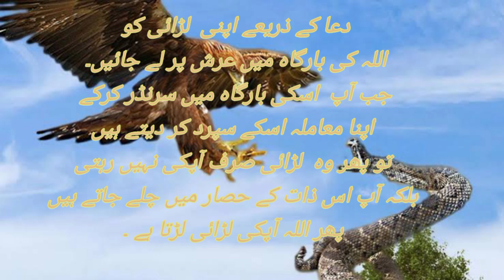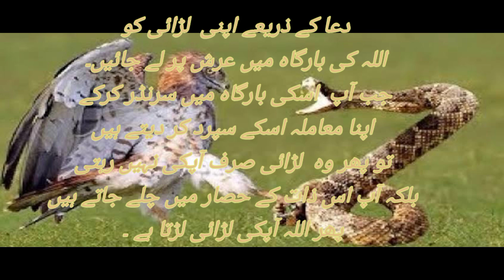Shaheen Sanp ka shikar kaisay karta ha || apna muamla Allah k hawalay kar do ||Mantasha Zahra world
Shaheen Sanp ka shikar kaisay karta ha|| apnay muamlat Allah k hawalay kar do|| Mantasha Zahra world 🌎

in this video 📸 I am trying to show you how an eagle 🦅 hunts a snake 🐍 just like you hunt your enemy 🤬
I sure you that this video 📸 having pure knowledge and you Will like it .

jazak Allah